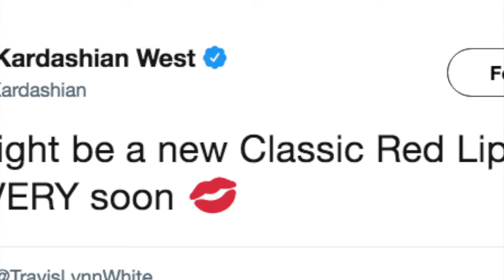Kim Kardashian Gets Mom Shamed For Letting 5 Year Old Daughter North Wear Lipstick At The Christmas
It was recently reported that Kim Kardashian and Kanye West’s X-Mas party was a blast.